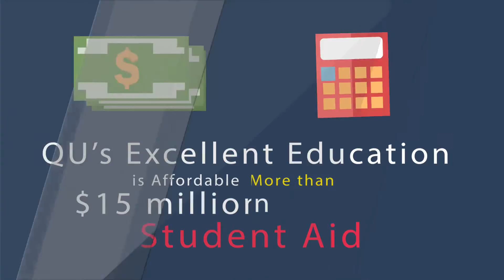3638 Why is Quincy University Right for You